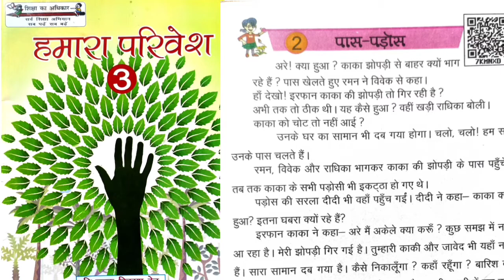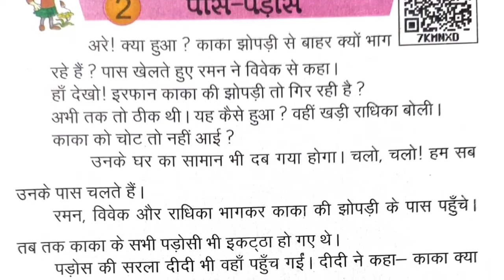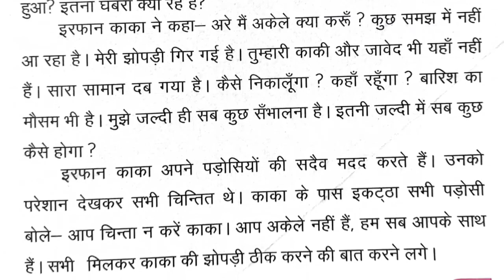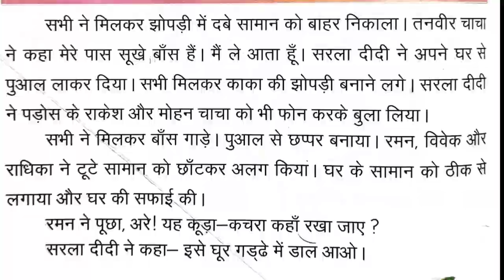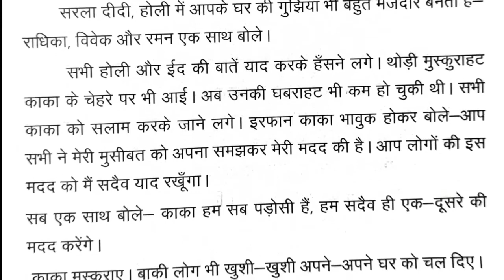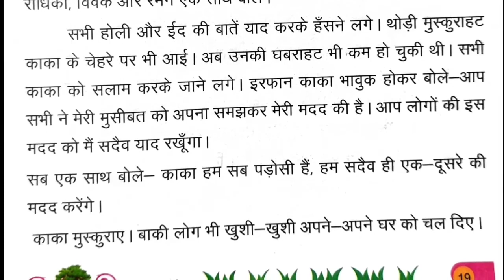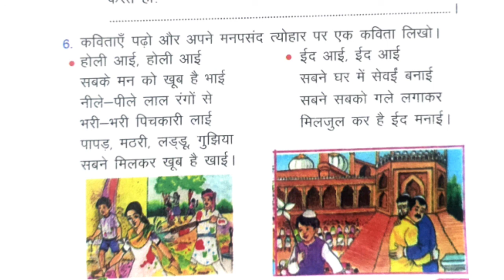Class 3 हमारा परिवेश पाठ 2 पास पड़ोस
# Class 3 हमारा परिवेश
# पाठ 2 पास पड़ोस
# Primary ki Pathshala
# primary school online classes